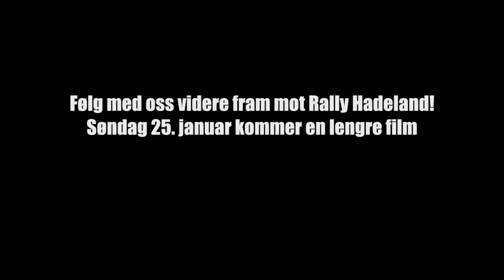Pre Rally Hadeland test - Teaser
Vi testet vår Nissan Almera rallybil for aller første gang i dag! Neste lørdag deltar vi som debutanter på Rally Hadeland. Her er en kjapp teaser fra dagens action, vi kommer tilbake med en fyldigere film på kvelden søndag 25. januar.